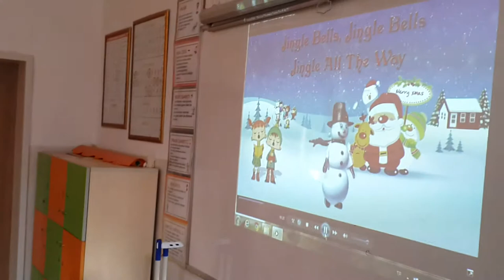Jingle bells, Yeni Turan Primary School